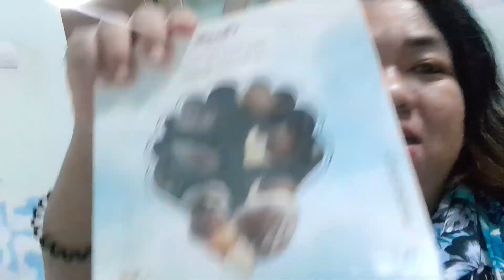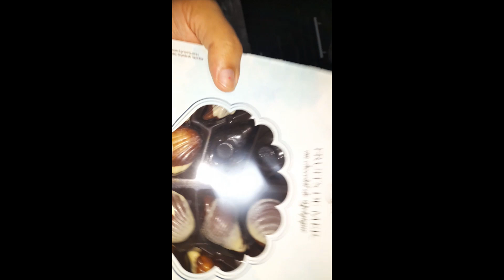NEW BLESSINGS || UNBOXING NEW PACKAGE FROM?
SA MGA GUSTONG MAG ORDER NG PERSONALISED TOWEL, PWDE PANG REGALO NYO OR SA MGA BABY NYO. JUST VISIT THIS FACEBOOK PAGE: